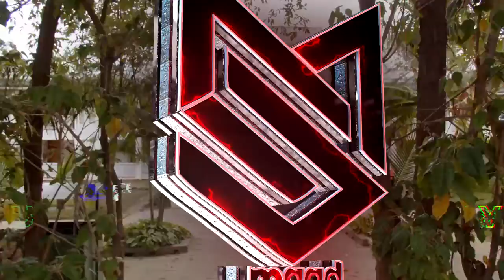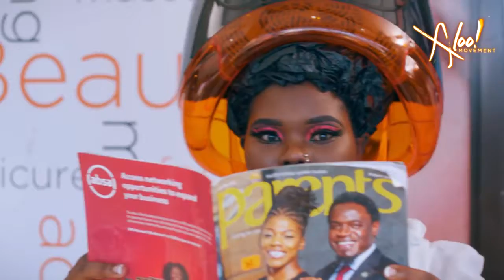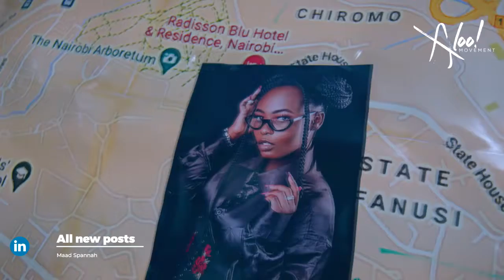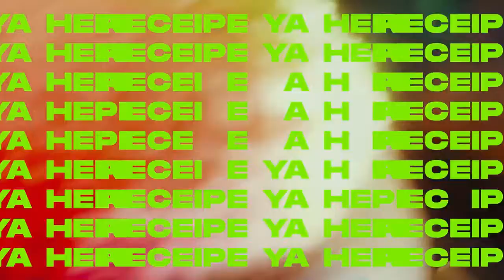Vibe Pon Vibe Mixtape #03 25Flow Maad Spannah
254 mix featuring all your favorites brand new local music in Audio and Video format.